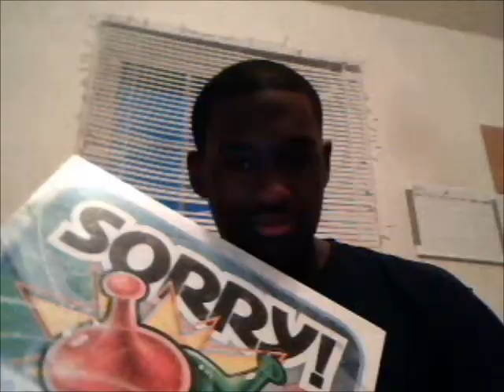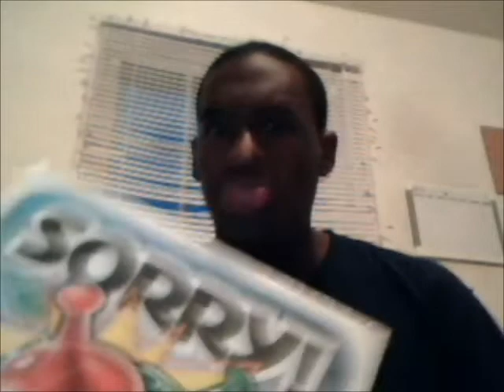I Hate Kids